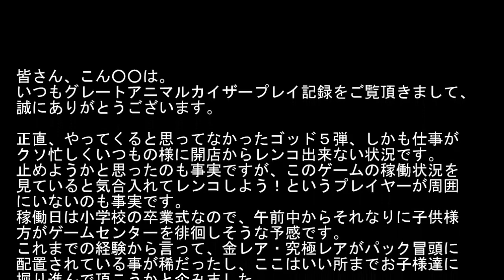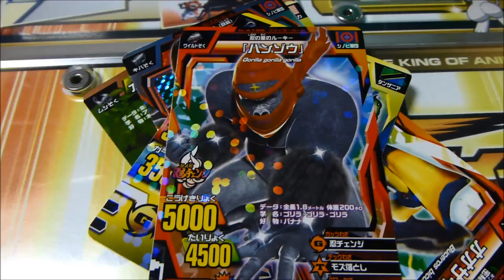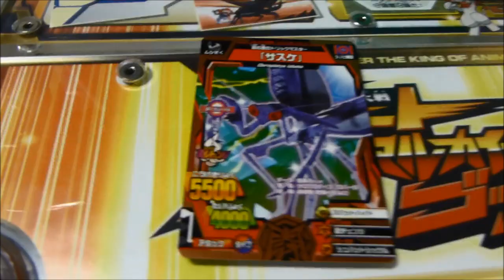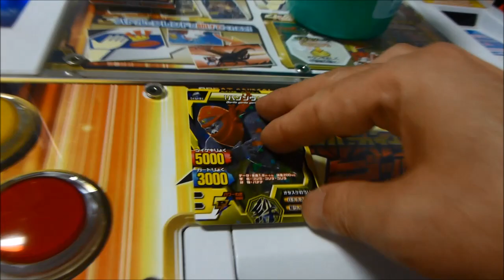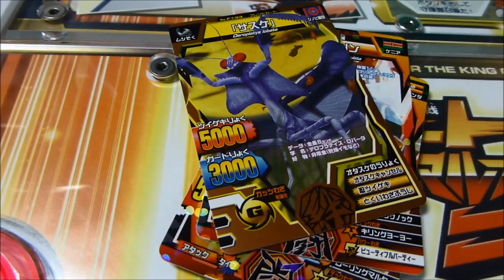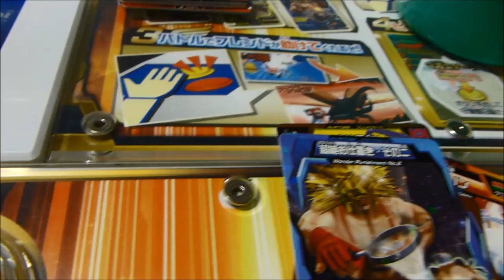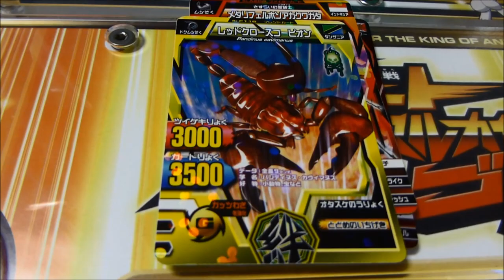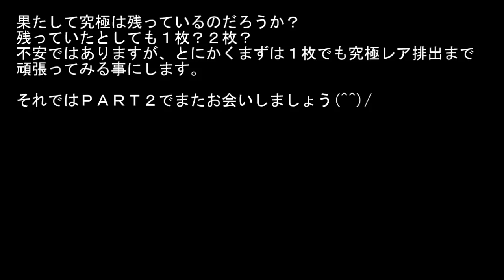ｸﾞﾚｰﾄｱﾆﾏﾙｶｲｻﾞｰ ｺﾞｯﾄﾞ5弾 実況中継カードを買うPART1：レンコ排出・配列参考用、究極２枚入手まで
百獣大戦グレートアニマルカイザー ゴッド５弾
（Great Animal Kaiser God5）
201403カード購入記録、

カード排出、レンコでカード購入の実況です。
未だ慣れないので不手際や画面が見ずらいなど色々ありますがご容赦下さい。

今回は仕事の都合で朝からレンコ購入できなかったのでパック頭からの開始ではありません。
開始までに何回プレイされ何回レンコされたか、全く不明です・・・

※この動画のカード排出はあくまで１例であり、全ての筐体で同じ排出が
　される保証は無い事をご理解下さい。